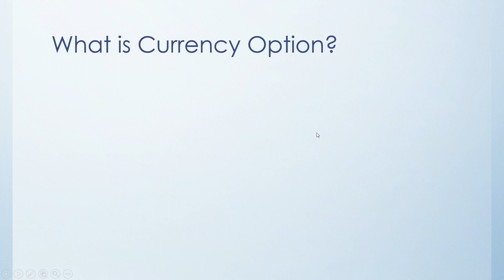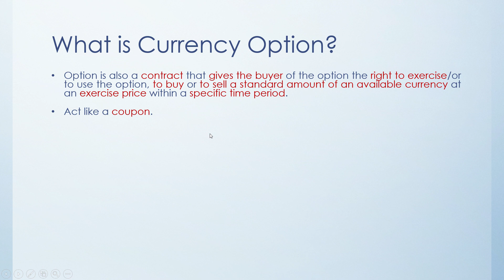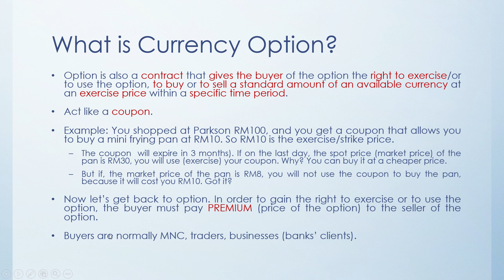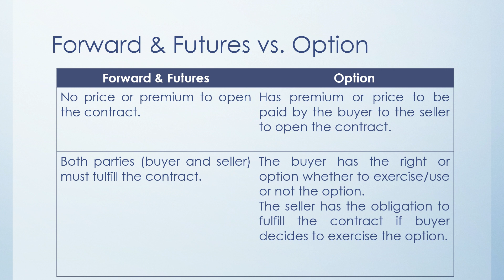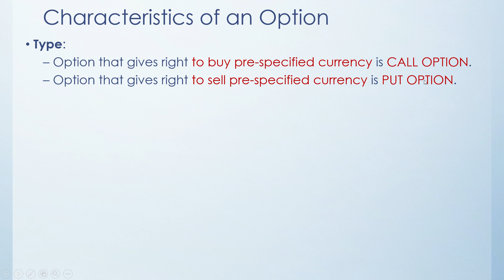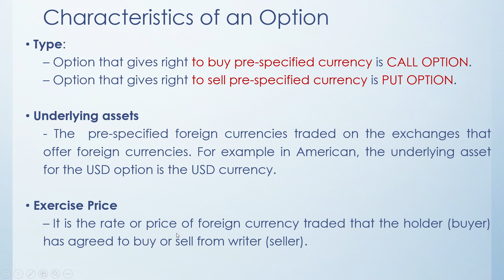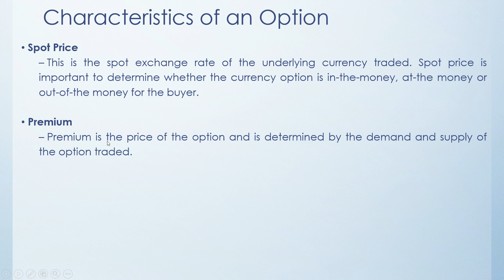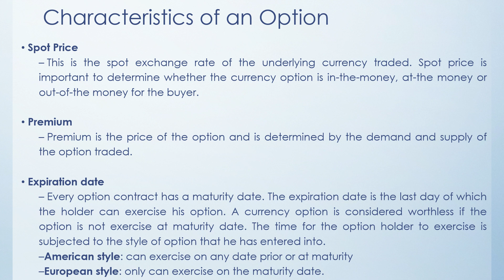Chapter 5: CURRENCY OPTIONS: Video 1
FIN542: INTRODUCTION TO CURRENCY OPTIONS